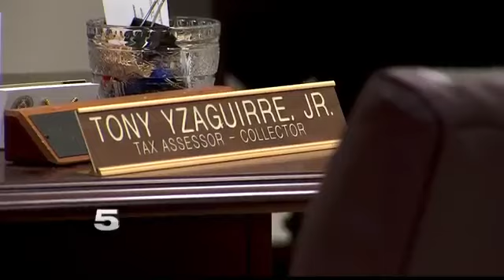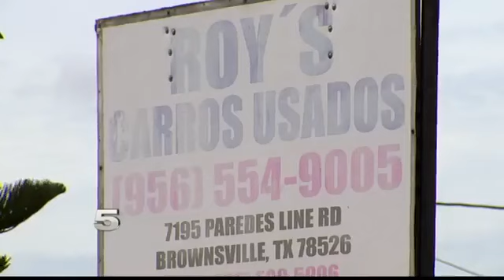Brownsville Woman Faces Over a Dozen Criminal Charges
The owner of a used car dealership is facing more than a dozen new criminal charges.